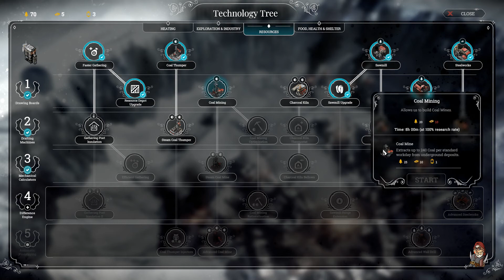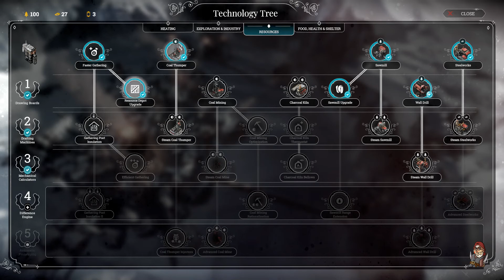Perfidious Pete – Frostpunk – Live Stream Footage [Habitat]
A snippet of footage from my twice weekly live stream on Twitch, originally recorded on 05/02/2018, where I take a band of survivors out into the wastelands of a frozen apocalypse and found a new society where the only laws are based on my capricious whims.  Will I make my citizens fight to the death for each others' amusement?  Will I demand that children pick up a few extra shifts in the coal mines?  Will those childrens' blood make good lubricant, or will it merely engender a craving for human flesh in the gnashing metal teeth of our coal extractor?

Find out, as I ready my lash, prepare the loyalty oath for signatures, and fire up the coal furnace in Frostpunk!  And if you'd like to know how it feels to have an entire society dance upon your capricious strings like the world's most fickle puppeteer, you can pick up a copy of Frostpunk here: